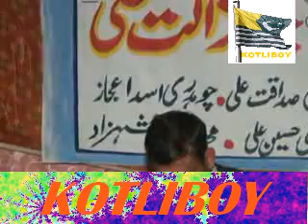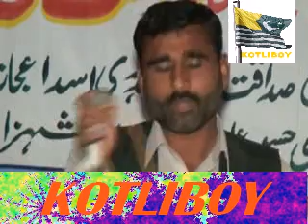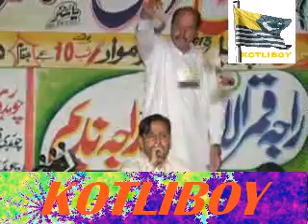Raja Qamar Islam & Raja Nadeem Akhtar - Bewal (P2 Naat)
Raja Qamar Islam & Raja Nadeem Akhtar - Dhera Kanyal, Bewal (P2 Naat). Wedding of Ch Tasadak Shazad - 8th April 2013.